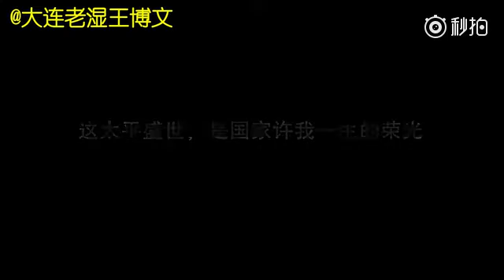IU妹纸现场版翻唱《挥着翅膀的女孩#》，好甜美的声音，睡前听超治愈